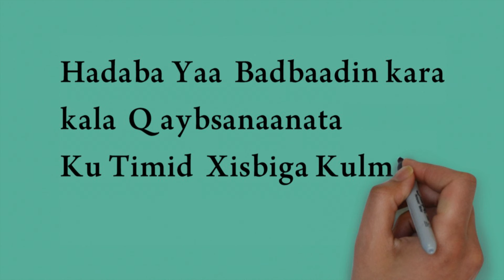Wasiiro Badan oo iska Casilay Somaliland.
To Understand What Is Going on You Need Watch This Video.
Burburka Ku Yimid Xisbiga Kulmiye ee Ka Talinayay  Somaliland.